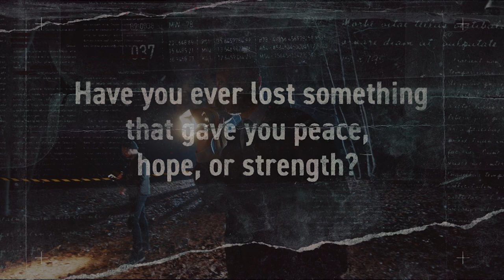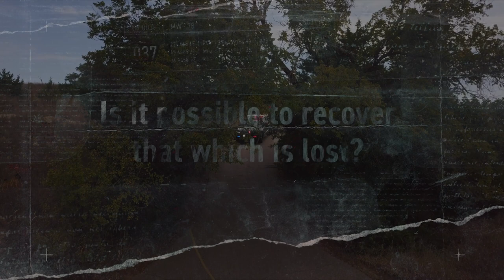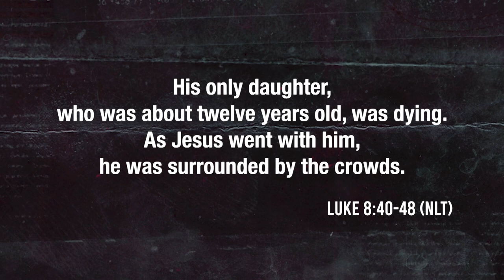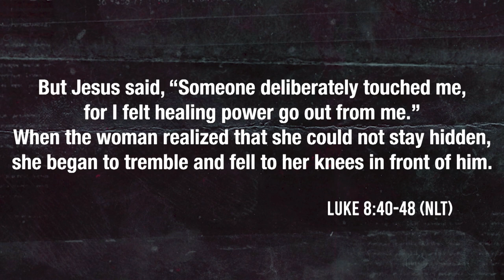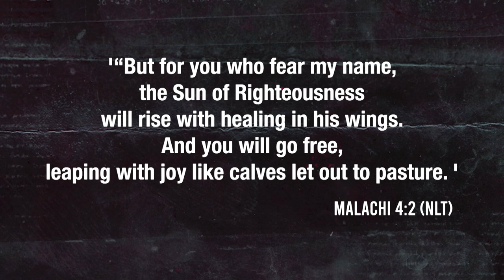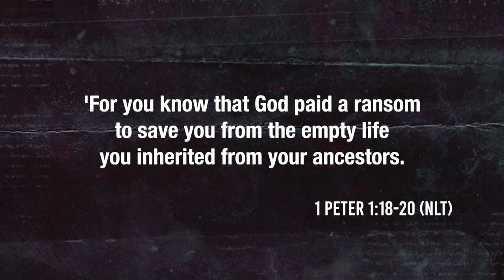Water's Edge Online Experience 4/14/24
Part two of The Search Party series.